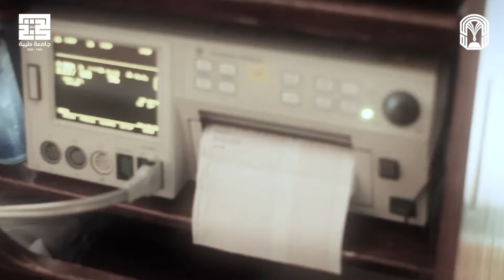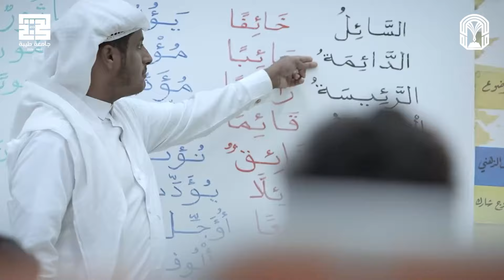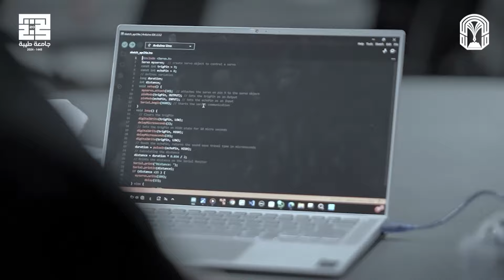جامعة_طيبة |حفل تخرج طلاب فرع جامعة طيبة بمحافظة العلا الدفعة العشرون 1445هـ